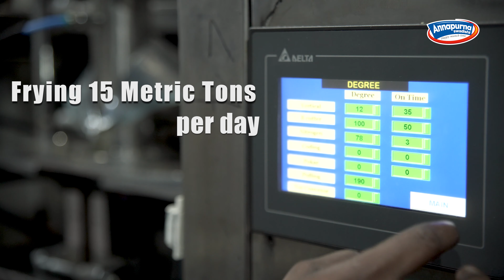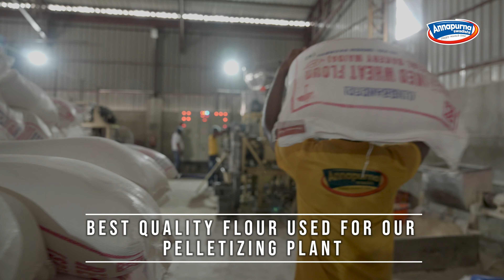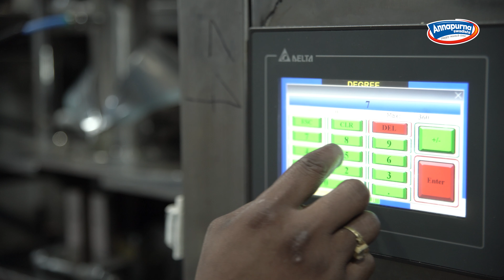Annapurna Swadisht Limited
Annapurna Swadisht Ltd is a pioneer in the ready-to-eat packaged snacks segment. We own many mouth-watering munchy snacks & are committed to providing the best quality products at an affordable price. Creamy cakes are already added to bouquets..